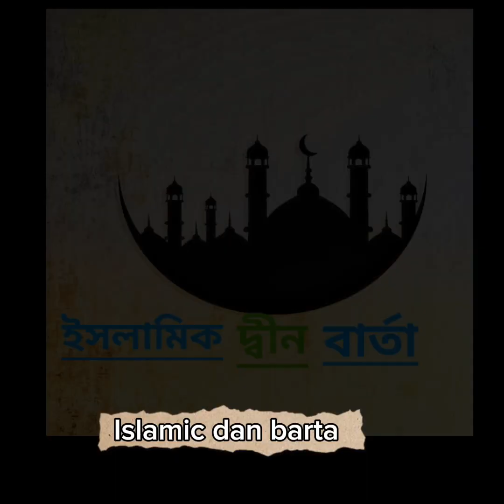সুদ যারা খাবে তারা জাহান্নামে যাবে।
স্কিপ না করে পুরোপুরি শোনুন